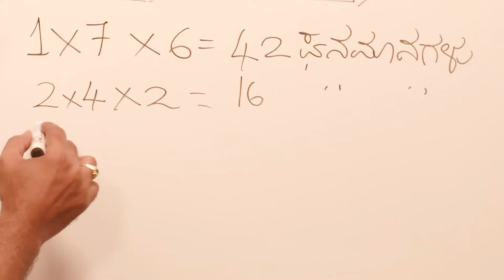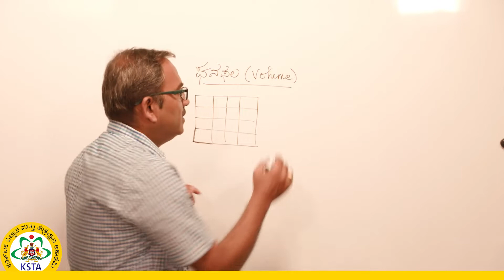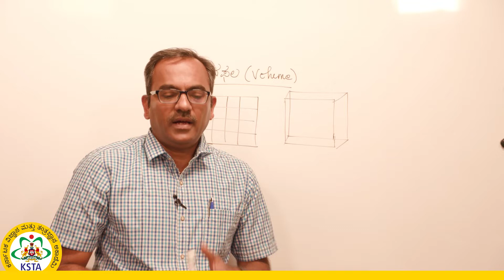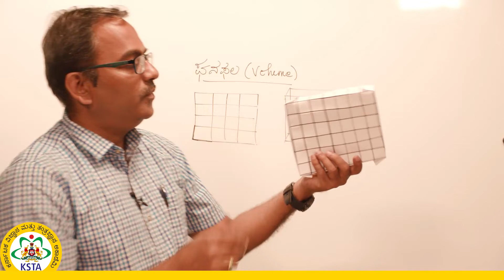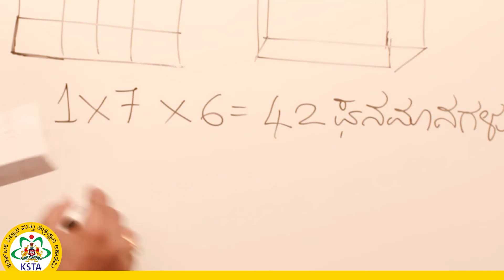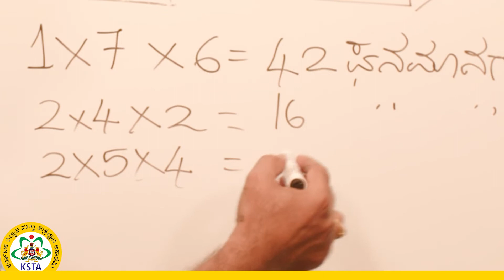ಗಾತ್ರ (Volume)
ಕರ್ನಾಟಕ ವಿಜ್ಞಾನ ಮತ್ತು ತಂತ್ರಜ್ಞಾನ ಅಕಾಡೆಮಿ, ವಿಜ್ಞಾನ ಮತ್ತು ತಂತ್ರಜ್ಞಾನ ಇಲಾಖೆ, ಕರ್ನಾಟಕ ಸರ್ಕಾರವು ಹಿಂದುಳಿದ ತಾಲೂಕುಗಳಲ್ಲಿರುವ ಸರ್ಕಾರಿ ಶಾಲೆಗಳಿಗೆ ಬೋಧನಾ/ಕಲಿಕಾ ವಿಡಿಯೋಗಳನ್ನು ತಯಾರಿಸಿ ವಿತರಿಸುತ್ತಿದೆ.

ತಮ್ಮ ಅನಿಸಿಕೆ ಹಾಗೂ ಇತರೆ ಸಲಹೆಗಳನ್ನು ನಮ್ಮ ಜಾಲತಾಣಕ್ಕೆ ಭೇಟಿ ನೀಡಿ ಇಮೇಲ್‌ ಮೂಲಕ ತಿಳುಹಿಸಬಹುದು.

ಇಲ್ಲಿ ನೀವು ಗಾತ್ರಗಳ ಬಗ್ಗೆ ಕಲಿಯಬಹುದು.